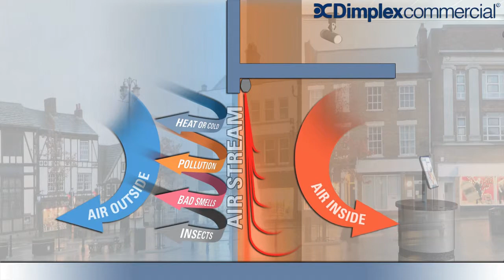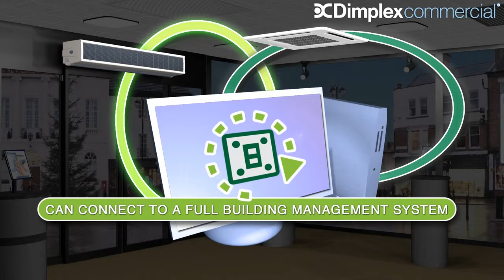Dimplex Air Curtains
Animation for Dimplex, to promote their Air Curtain range, focusing on the Eco benefits, for use on Web and Large screen LCD